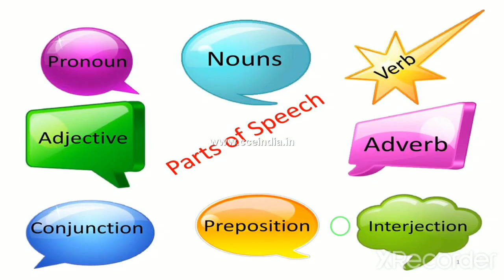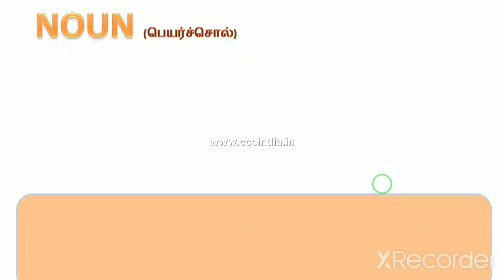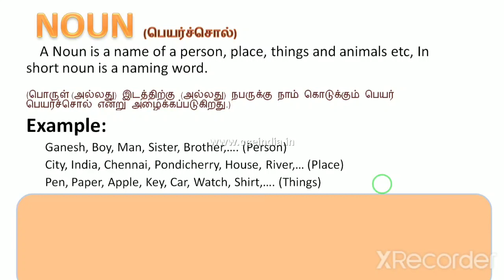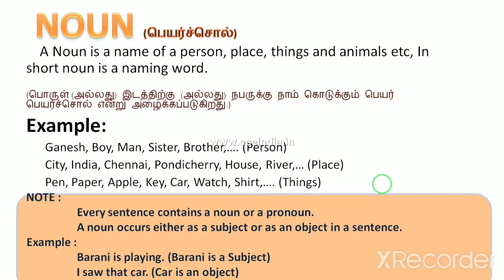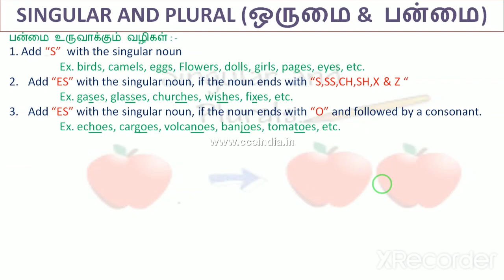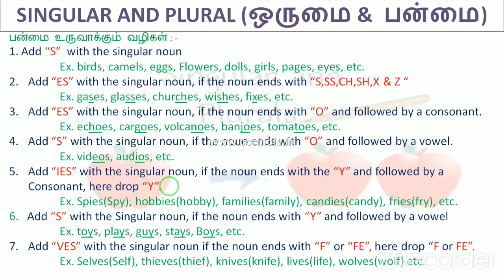English Grammar Online Class in Tamil 3